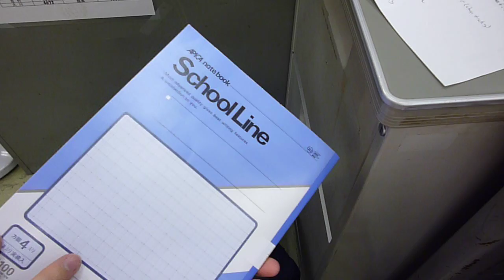take out notebook (Video Illustration Series)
Video illustration of taking or getting a notebook out of a backpack.